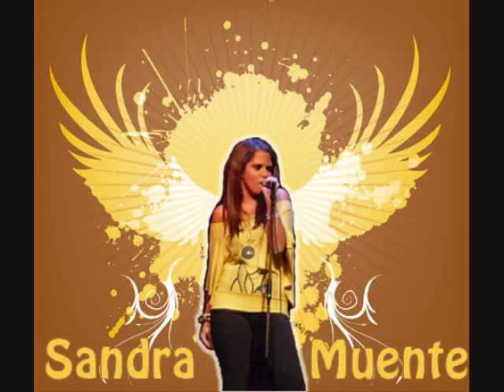Adammo feat. Sandra Muente - Lo sabes bien (Versión Oficial)